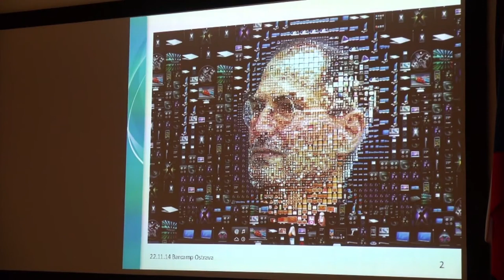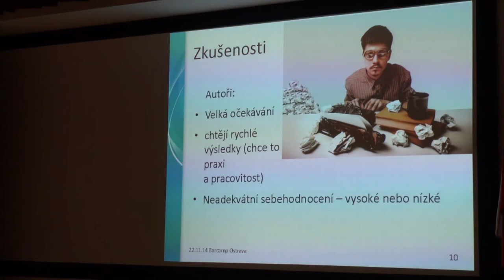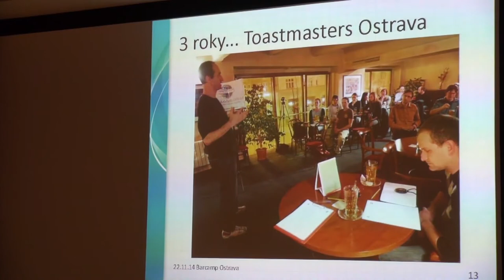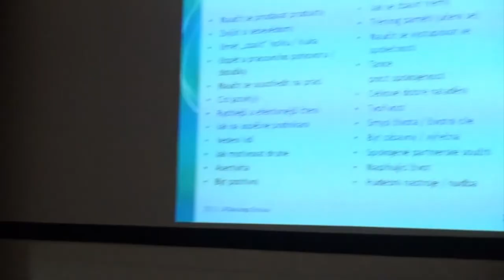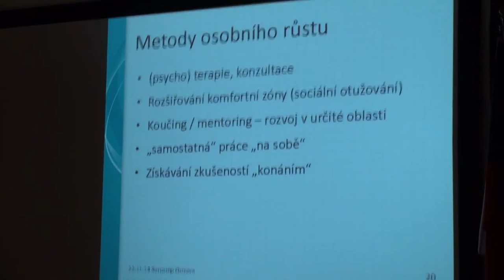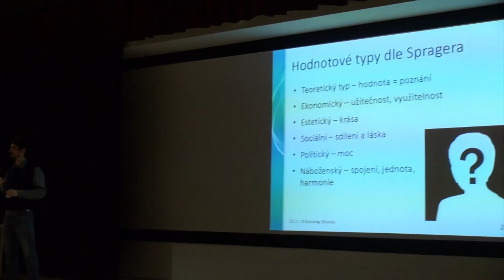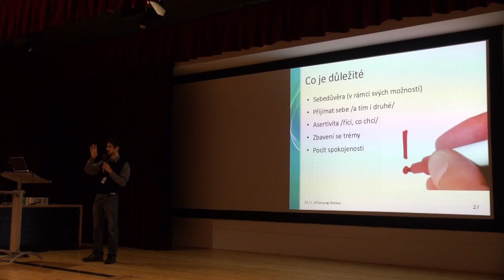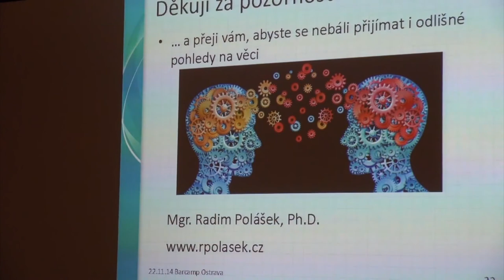Radim Polášek – Osobní růst a jaké možnosti přináší nejen pro IŤáky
Ucelený pohled na oblast osobního růstu. Je to „to“ něco, co nás ve škole neučí a co kolikrát rozhoduje o tom jak jsme úspěšní. Zaměřím se na okruhy osobního růstu, postupy a metody. V džungli možností vyberu ty důležité a doporučím možnosti jak na sobě pracovat. Ať jste IT specialita, manažerka nebo podnikatel, vždy jsou možnosti jak růst. Budu i jistým ďáblovým advokátem, který vyvrátí omyly v této oblasti. Racionálně zhodnotím limity, které osobní růst má.

BarCamp Ostrava 2014